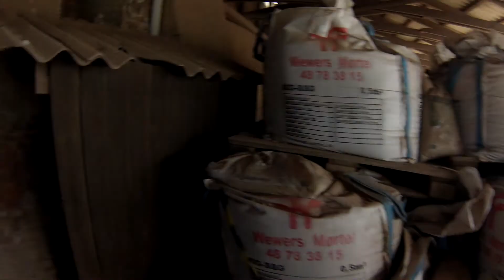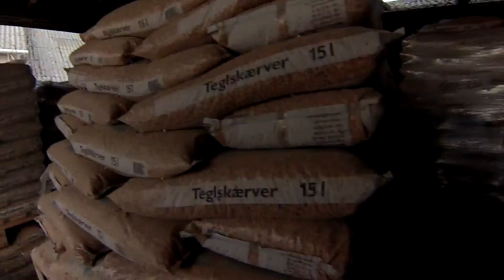Hardball Mårum Teglværk 10-03-13 Simon+Jonas GOPR0007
Våben: PTW M4A1